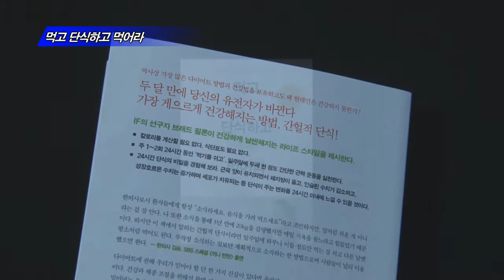먹고 단식하고 먹어라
브래드 필론 지음 | 박종윤 옮김 | 고수민 감수 | 36.5 펴냄

몸에 해가 되지 않으면서 체중을 줄일 수 있는 간헐적 단식
간헐적 단식을 생활 방식으로 정착시킬 수 있는 실제적 조언
간헐적 단식의 실천 경험을 제시해 단식의 세계로 쉽게 인도

먹고 단식하고 먹어라. 36.5에서 펴냈습니다. 수많은 논문을 토대로 간헐적 단식의 장점을 설명합니다. 몸에 해가 되지 않으면서 체중을 줄일 수 있는 원리를 설명합니다. 간헐적 단식을 생활 방식으로 정착시킬 수 있는 실제적인 조언을 담고 있습니다. 간헐적 단식을 실천하는 사람들의 체험을 통해 간헐적 단식의 세계로 쉽게 인도합니다.